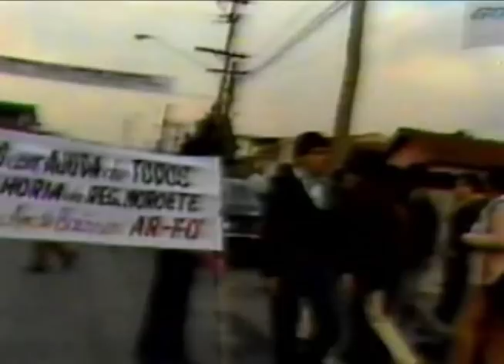pancadaria da freguesia do Ó, 1980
Imagens da pancadaria do Ó, governo itinerante de Paulo Maluf. Manifestantes da Freguesia e Brasilândia, foram recebidos a pauladas,
quando faziam suas reivindicações. Cenas do episódio ocorrido em 21 de junho de 1980.